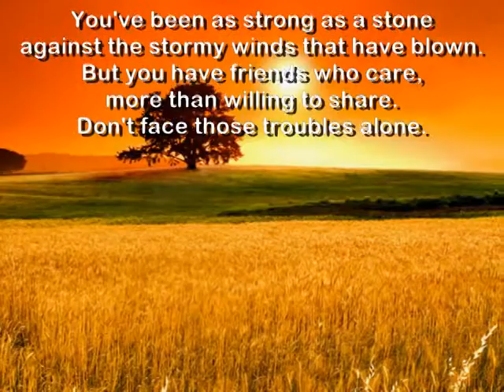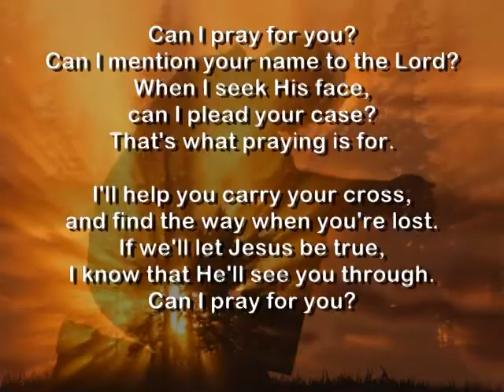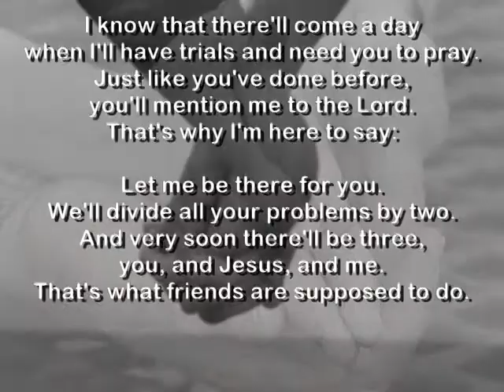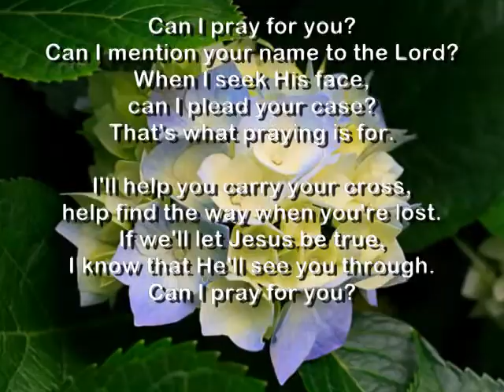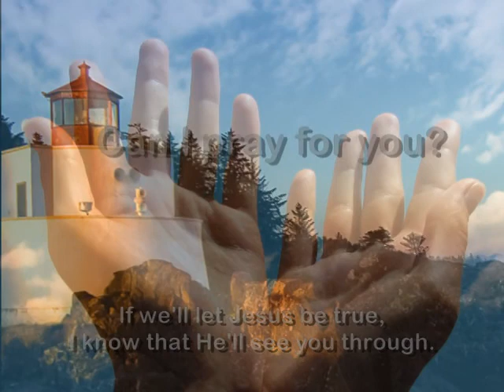Can I Pray For You - Thomas H. Elroy (Lyrics)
Can I Pray For You (arrangement and vocals by Thomas H. Elroy, Director of Music Ministry for Disciples Mission Christian Church, Saint Anne, IL)